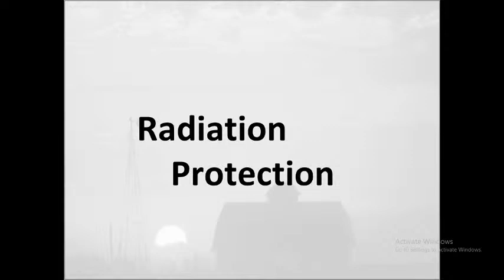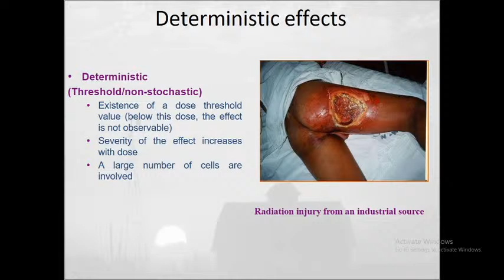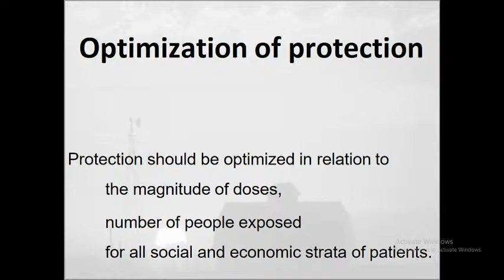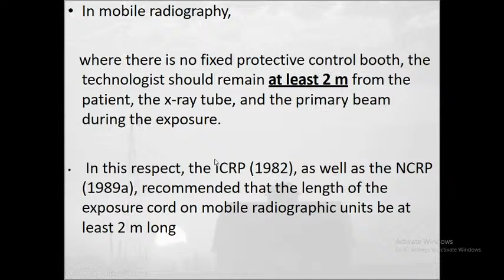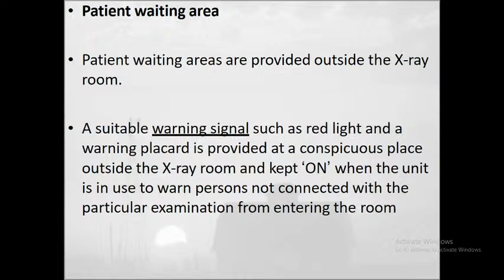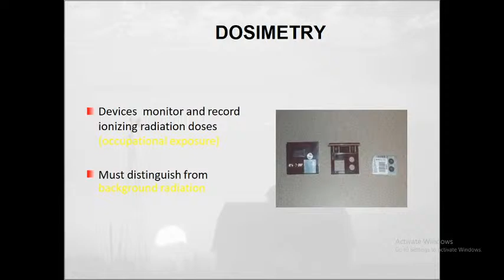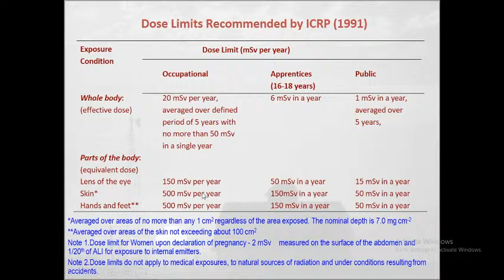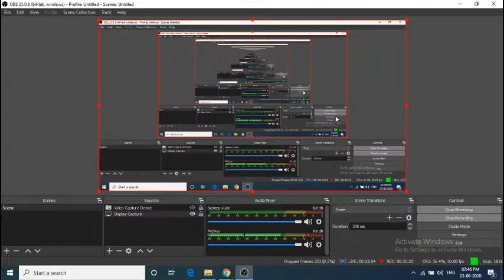Fourth Year Live Stream